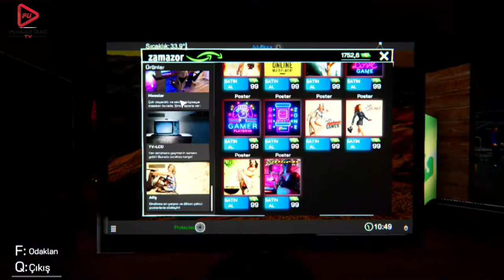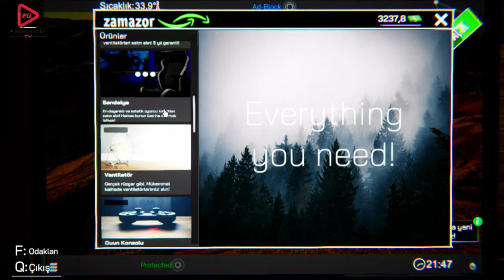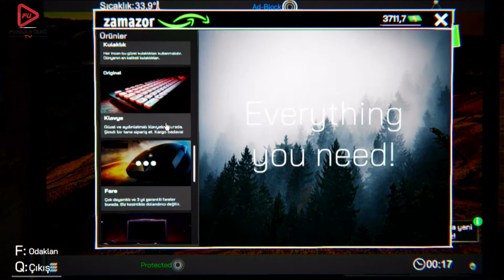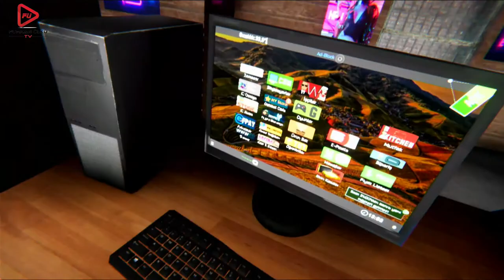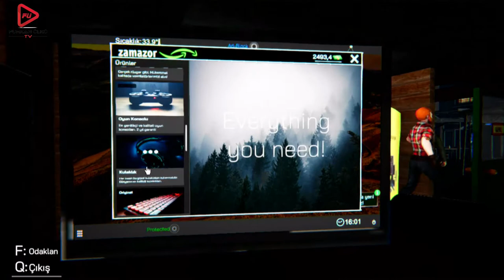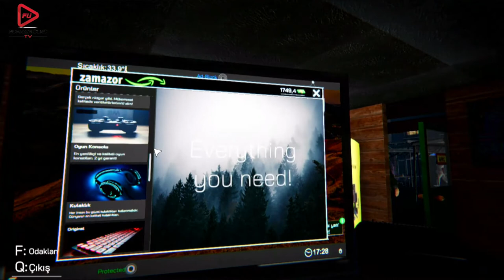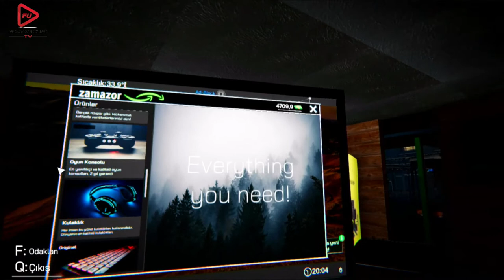İNTERNET CAFE SİMULATÖR BÖLÜM 10